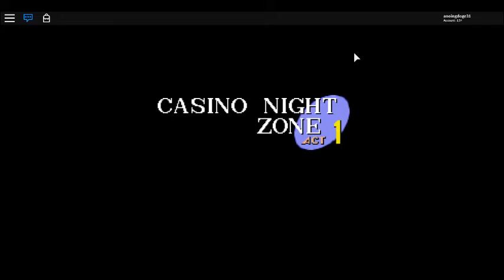pain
sbl?KJsoidhbnl kdln /lakn.ln';l